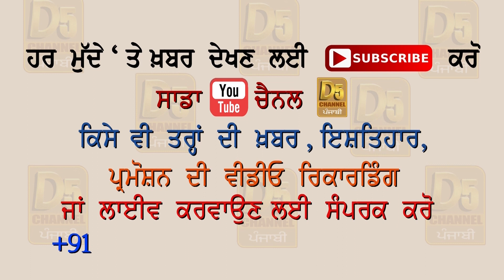ਖਹਿਰਾ LIVE-2, ਕੇਜਰੀਵਾਲ ਦੀ ਉਧੇੜੀਆਂ ਵੱਖੀਆਂ, ਵਿਧਾਇਕ ਜੈ ਕ੍ਰਿਸ਼ਨ ਰੌੜੀ ਦੇ ਖ਼ੁਲਾਸੇ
ਖਹਿਰਾ ਧੜਾ ਮਜ਼ਬੂਤ, ਕੇਜਰੀਵਾਲ ਬਾਰੇ ਵੱਡੇ ਖ਼ੁਲਾਸੇ

ਵਿਧਾਇਕ ਜੈ ਕ੍ਰਿਸ਼ਨ ਰੌੜੀ ਦੇ ਖ਼ੁਲਾਸੇ